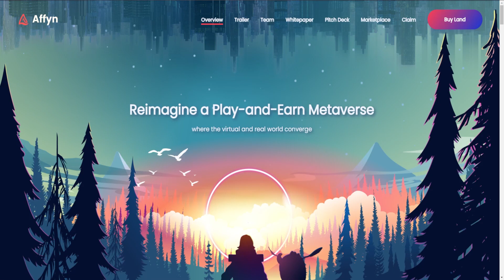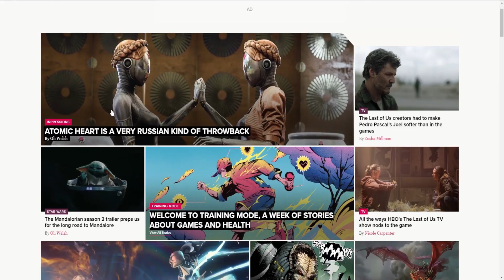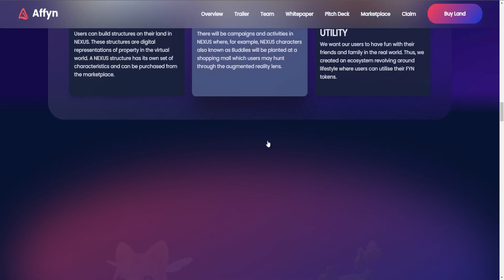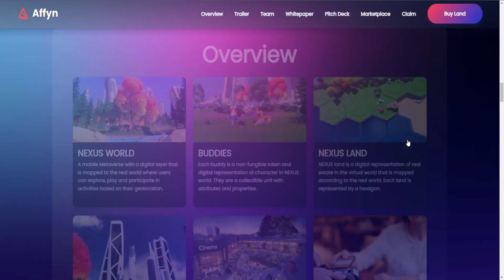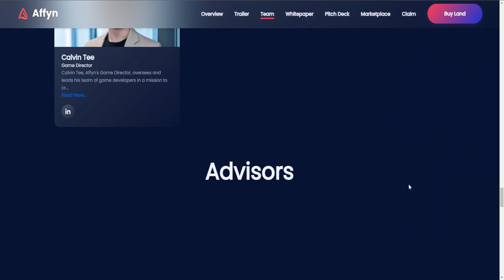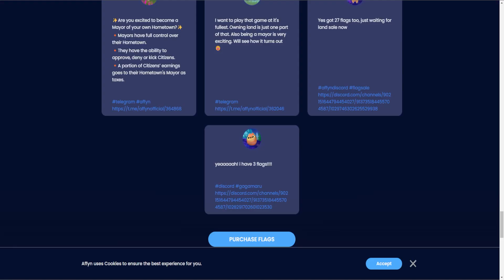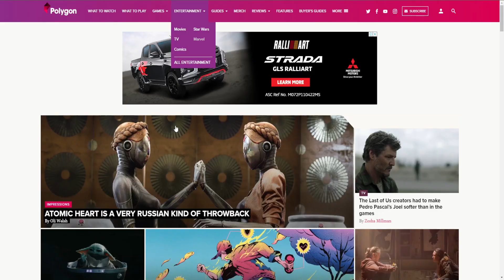Affyn: Top Blockchain Game To Play and Earn This Year! (Crypto Gaming 2023)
Blockchain Games are BOOMING and today, we're going to talk about Affyn! It is the top blockchain game to play and earn this year! All the need to know on this top game right here in this video! Check our channel for more crypto gaming 2023!

Here on Crypto Kings, our team works tirelessly to be your one stop shop for crypto! Today we are discussing the latest on crypto gaming 2023! Our video today we're focusing on Affyn! The top blockchain game to play and earn this year! Watch now to find out how you can make money online with this game!

How do you make money by playing games? Don't worry, for now we will tell you about Affyn! Learn more about crypto gaming 2023 and how to earn in our other videos. Our video today is about the top play to earn blockchain game!